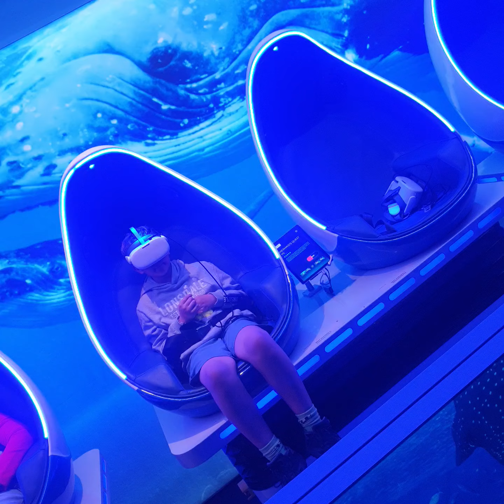virtual reality (VR) experience | Newzealand | auckland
This is aquarium in auckland. Great place for kids